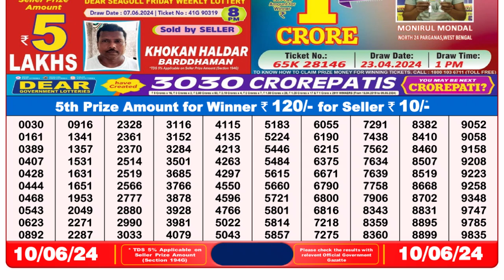Dear Lottery Sambad 8pm today 10.06.24 Nagaland State Lottery Result